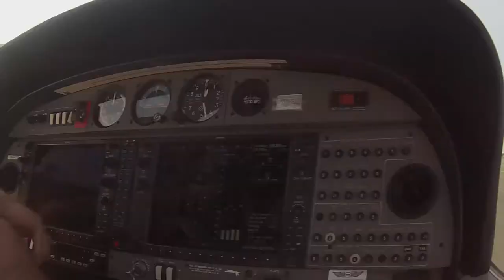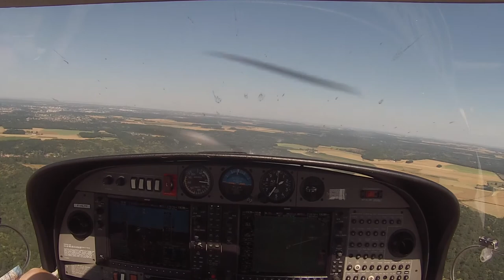Deauville - Toussus-le-Noble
D'accord, ici 4-7 Papa, j'annule tout, terminé